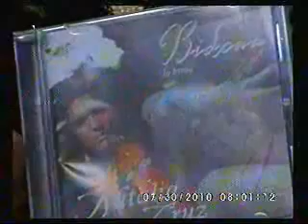Tepantlato 040810 Wendy Regalado Natalia Cruz 6 de 6